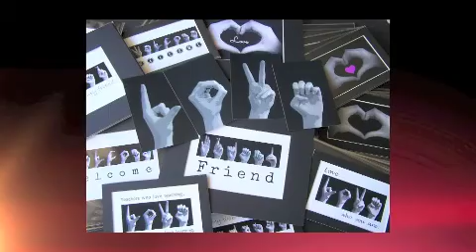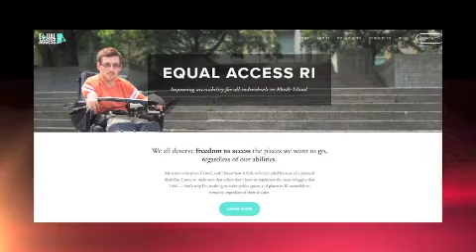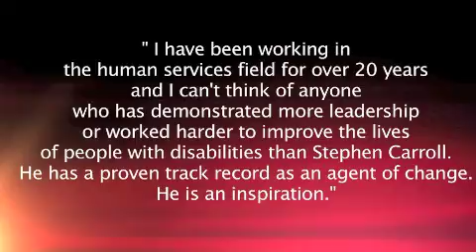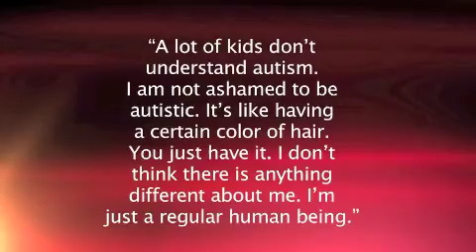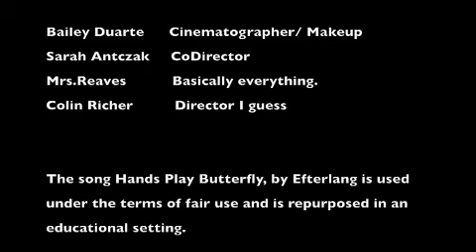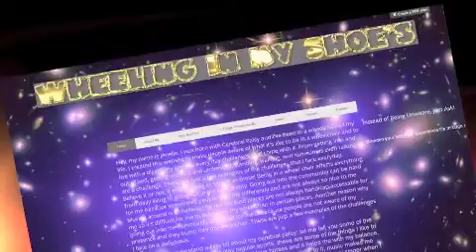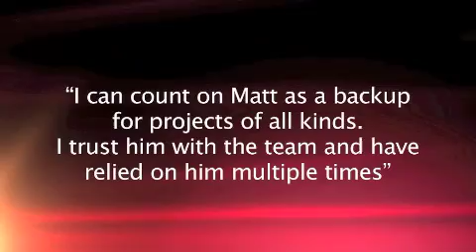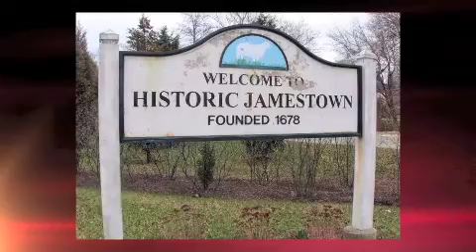VSA/ADA Creative Advocate in Disability Award Videos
A "Creative Advocate in Disability Award" was created by VSA arts RI in celebration of the 25th Anniversary of the Americans with Disabilities Act and the 40th Anniversary of the founding of VSA by Ambassador Jean Kennedy Smith. Two categories, one for the RI State overall and one for the Blackstone Valley Region, were developed and each region had a first place winner with two honorable mentions. These are the videos we made about each Advocacy Winner - Stephen Carroll, Tracy Allard, Matthew Bonner, Janelle Jean, Emily Maxwell and Colin Richer - and showed at the Award Ceremony on August 14, 2015.

Support for this event was generously provided by the City of Pawtucket and the RI State Council on the Arts.